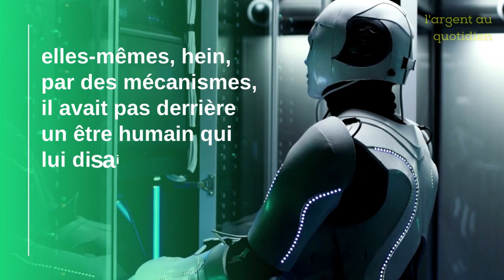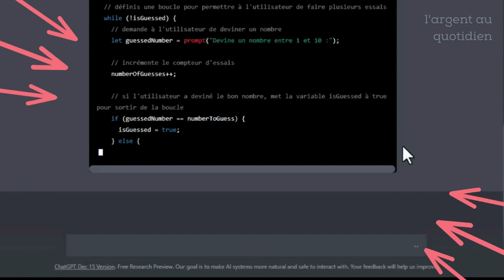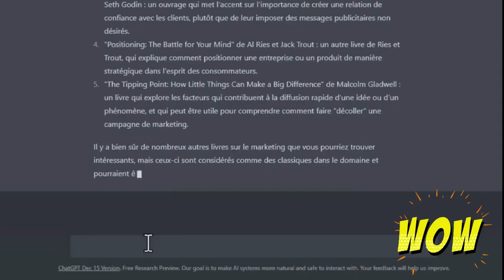ChatGPT : On vous Explique Ce ChatBOT qui Rapporte PLUS de 100 000 $ par MOIS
Dans cette vidéo, on vous parle de chatGPT, qui peut changer votre vie en vous rapportant plus de richesse ...un chatbot creer par open AI.